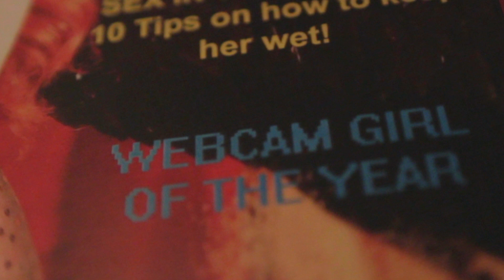BKIC - Fallen Angel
Music Video Shot and Edited by Matt Ossowski